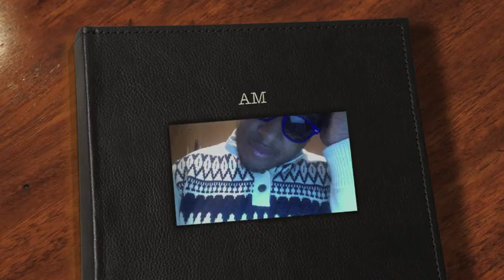Taiphoon- The Morning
Rapping over J. Cole's "In the Morning"